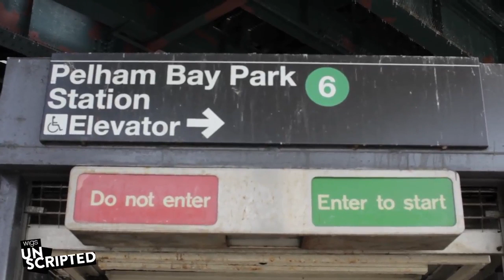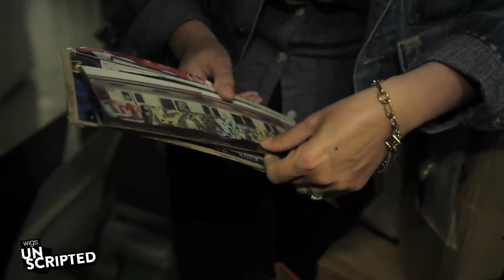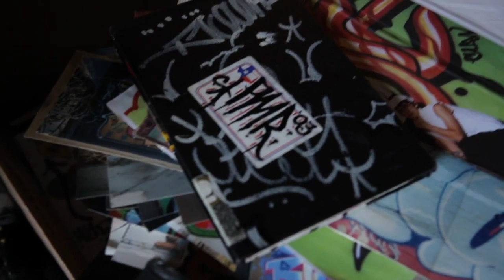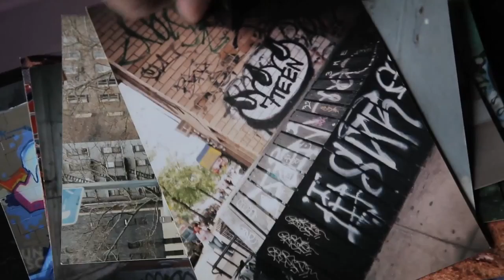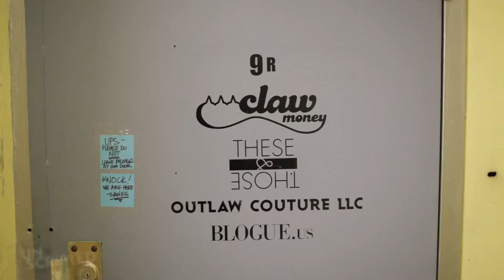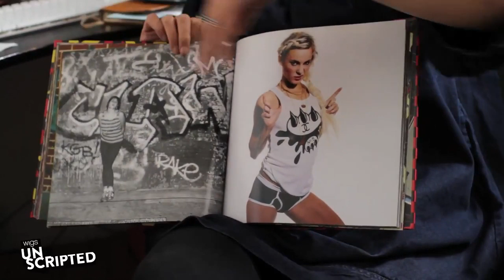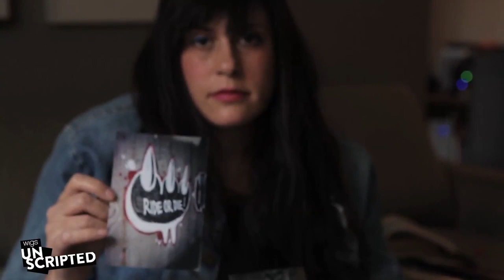Claw A Documentary WIGS Unscripted